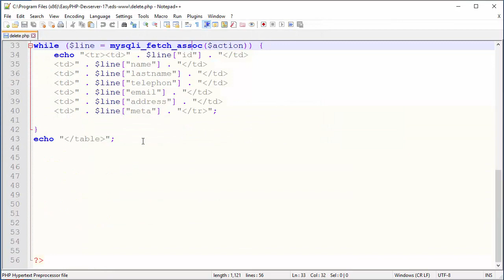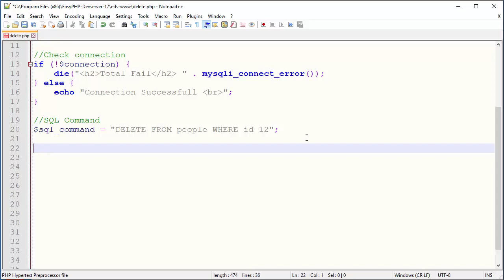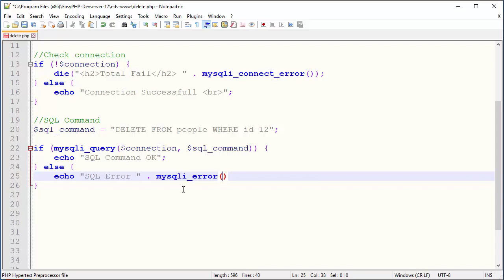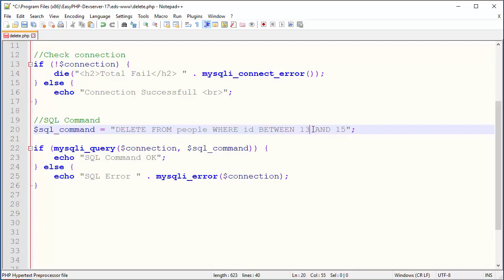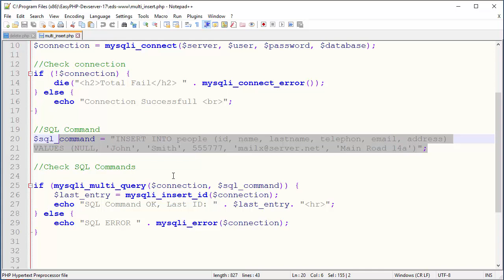MySQLi Tutorial - 10 - Delete From Table